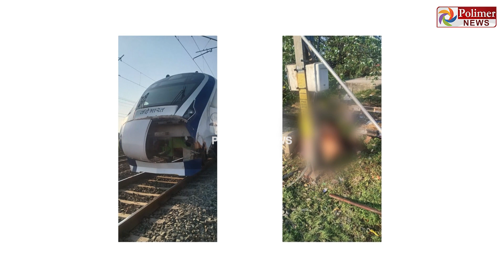மறுபடியும் மொதல்ல இருந்தா? மீண்டும் விபத்தில் சிக்கிய “வந்தே பாரத்”..! | Vandhe barath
மறுபடியும் மொதல்ல இருந்தா? மீண்டும் விபத்தில் சிக்கிய “வந்தே பாரத்”..!